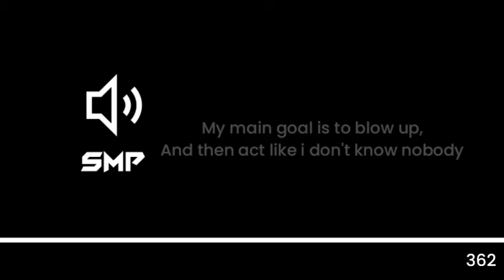Sound Effect #362 "My main goal is to blow up and then act like i dont know nobody" | SMP | Download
Caption : I Do Not Owe This Music Or Sound Effect, I Didn't Create It. The Ownership Goes To Its Creator/Owner

I Do Gaming Content There, Go Sub